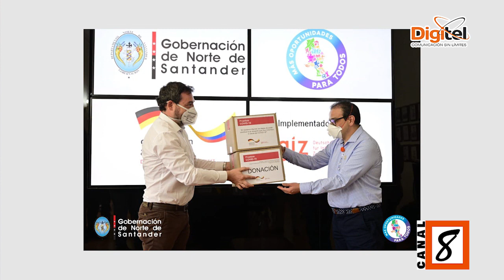DR SILVANO SERRANO GOBERNADOR DEL NORTE DE SANTANDER